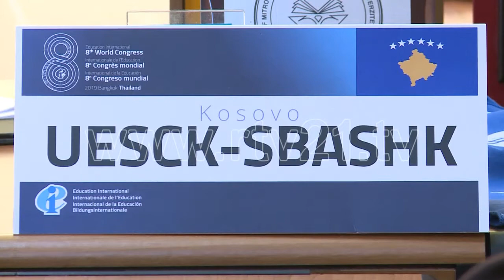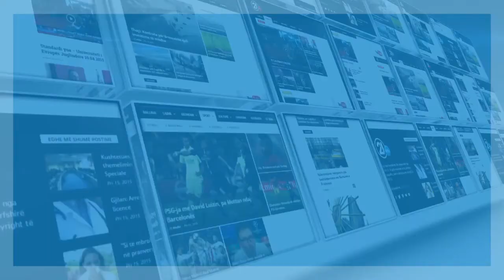GREVA NE ARSIM LIGJI PER PAGA 13 12 2019